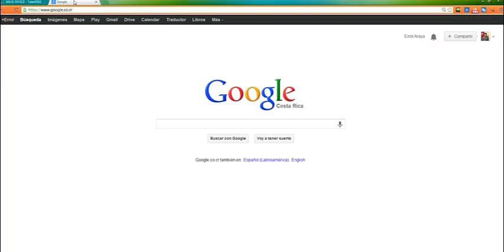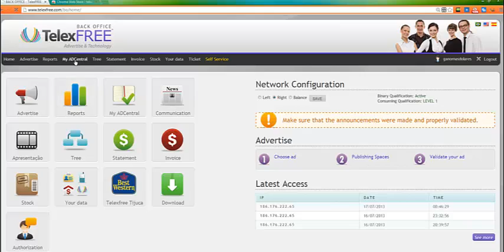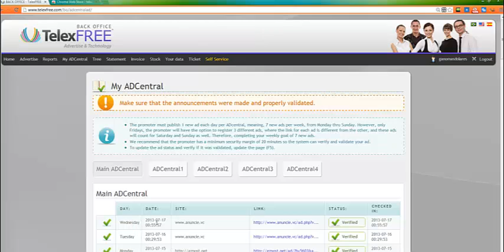Como publicar tus anuncios de TELEXFREE con UN SOLO CLICK!!!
App de Chrome para publicar tus anuncios de una manera sencilla y muy rápida.